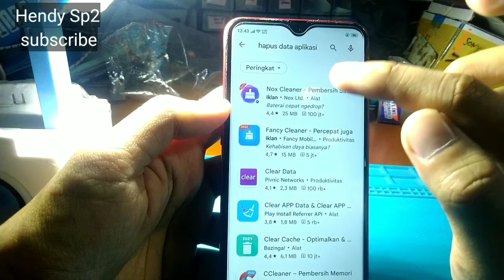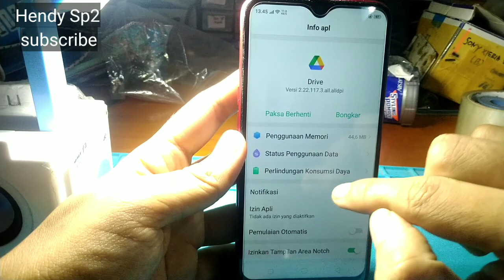CARA MENGATASI HP OPPO A5S GAGAL UPLOAD FILE DI GOOGLE DRIVE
tutorial cara mengatasi hp Oppo a5s gagal Upload file di google drive